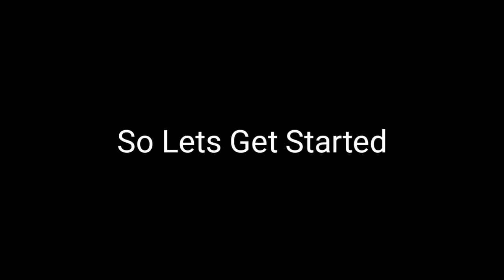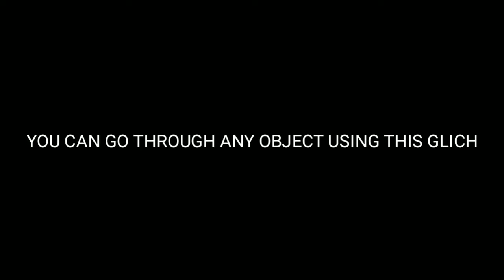HOW TO TELEPORT THROUGH THE WALL IN PUBG MOBILE | PUBG MOBILE TELEPORT THROUGH THE WALL GLICH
How To Teleport Through  The Wall In PUBG MOBILE
PUBG MOBILE Teleport Through The Wall Glich

I Hope You Guys Enjoy This Glich. I Used This Glich On Training Mode In Pubg Mobile 0.9.0
Try This Glich In PUBG MOBILE training Mode First The Try It In Classic Matches.